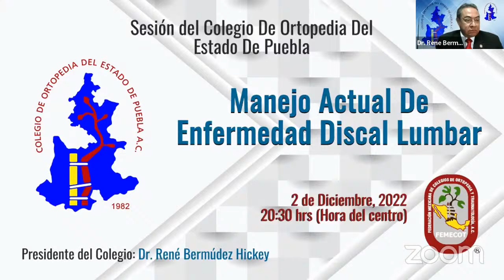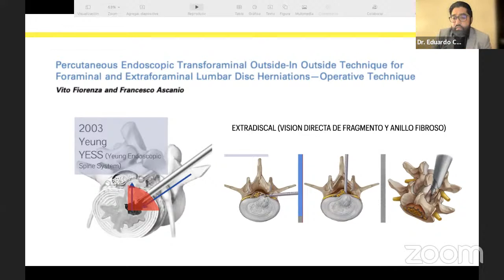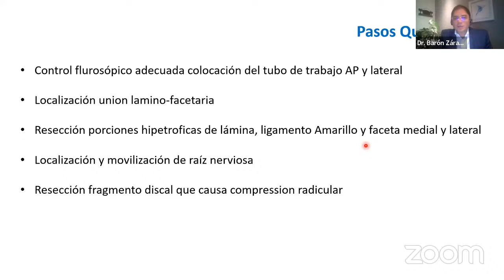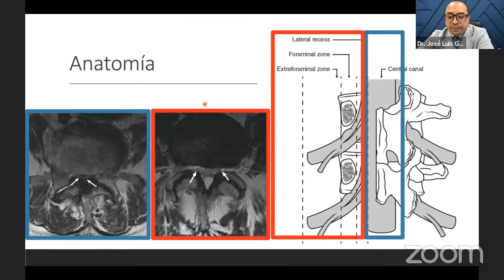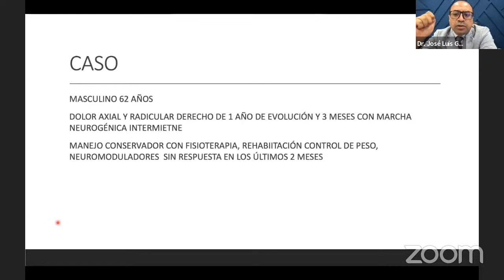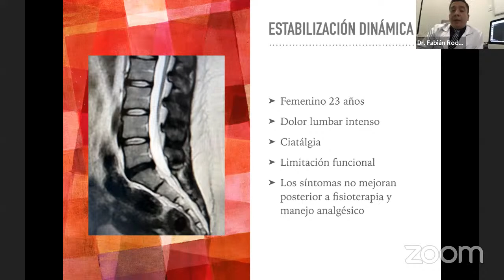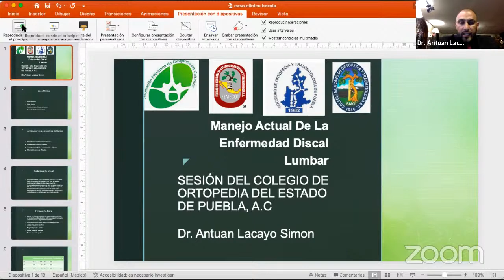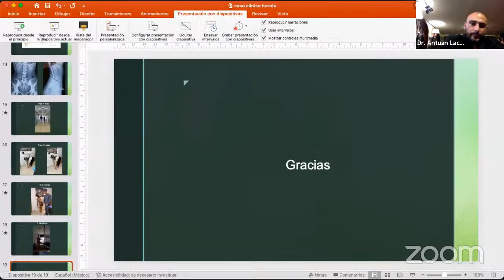Manejo Actual De Enfermedad Discal Lumbar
Sesión del Colegio De Ortopedia Del Estado De Puebla
2 de Diciembre, 2022
20:30 hrs (Hora del centro)